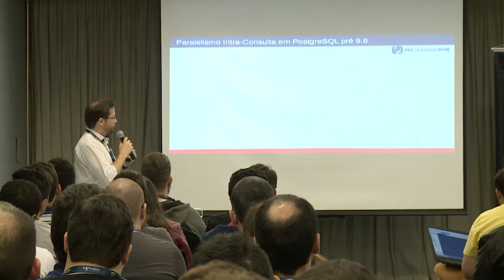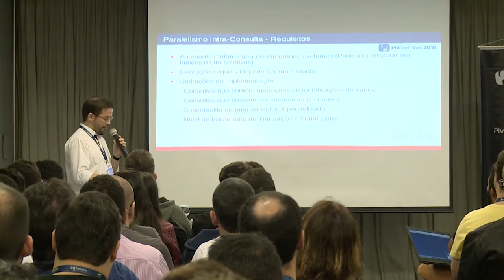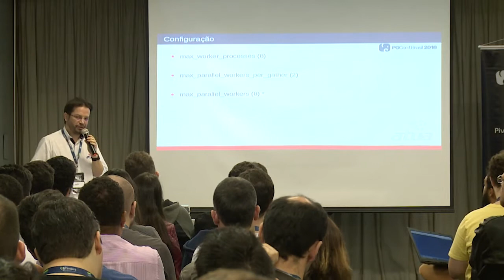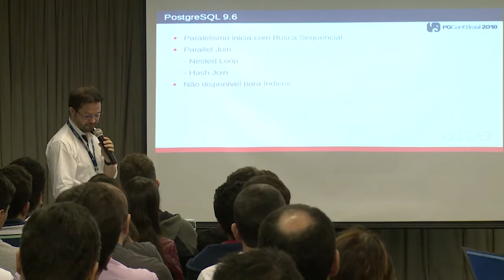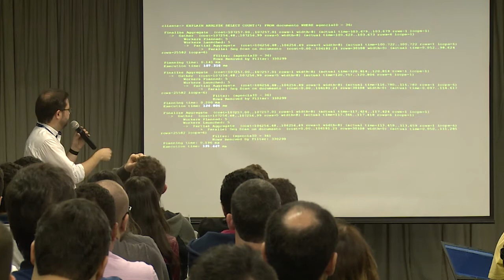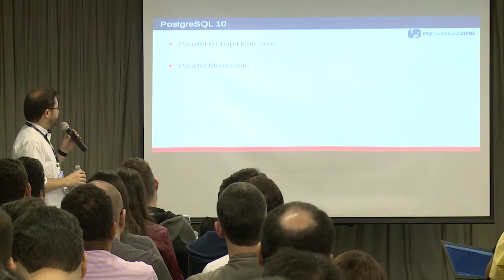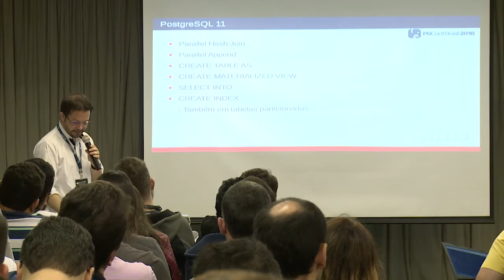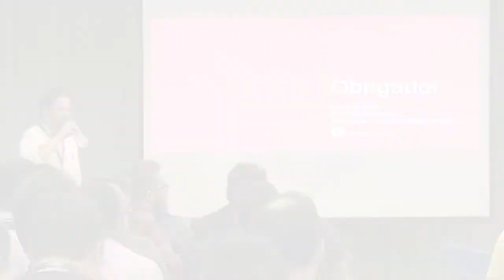PGConf.Brasil - Acelerando a manada – Parallel queries no PostgreSQL 10, por Álvaro Melo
Como é de costume no PostgreSQL, o uso de Parallel Queries vem evoluindo de versão-a-versão. Nesta sessão, mostraremos a configuração necessária, diferença de desempenho e situações em que mais aplicam, sempre com uma bases de dados real.